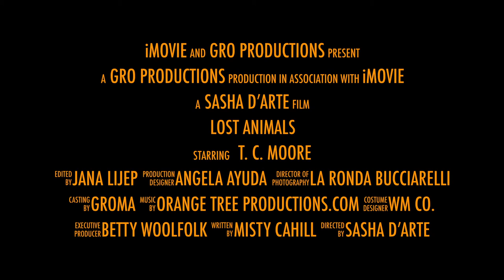Lost Animals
This video is about t.c. moore's exhibit Lost Animals at Gallery Route One.

t.c. moore's, Lost Animals is a unique exhibition about extinction by this environmental artist. This mixed media presents extinction in a way that has never been seen before.

The small herd of life size Quagga horses are made made from horse hair. When you walk around and through this delicate herd it is like you are walking amongst ghosts.

March 20 - April 26, 2015
Salon: Sunday, April 26, 4 - 5 PM

The music, Redwoods, is from the National Park Series - The Sounds Of The California Coast. Gallery Route One gratefully thanks Orange Tree Productions for allowing us to use this song in our trailer.